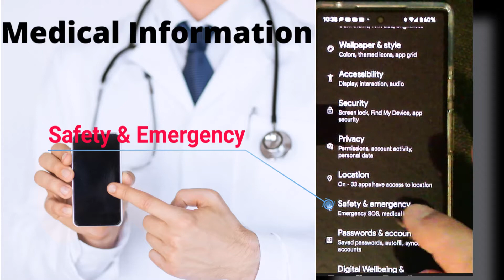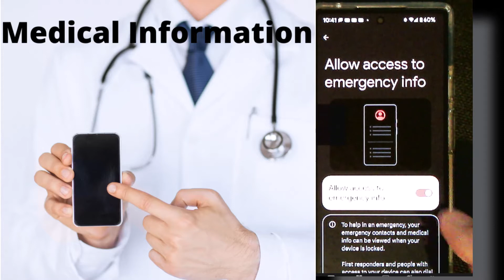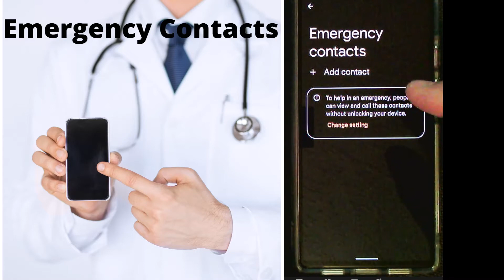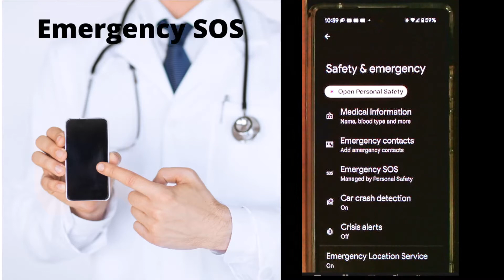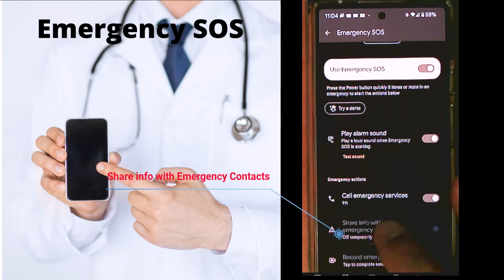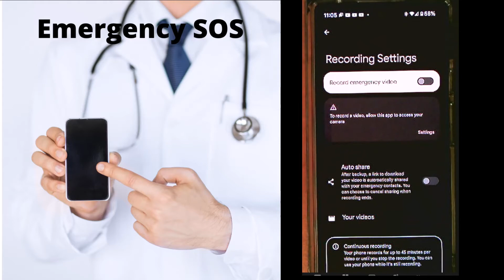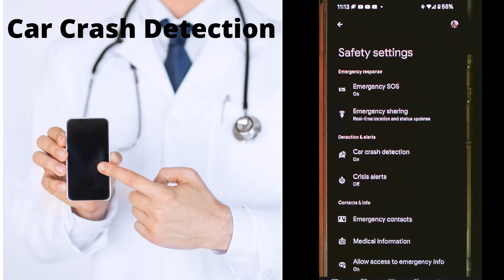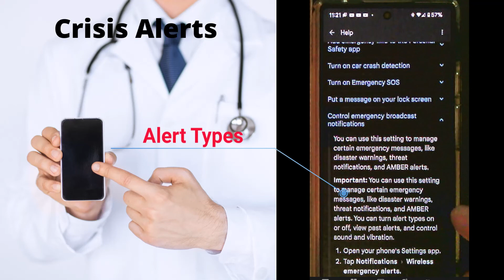How to add Emergency information to an Android phone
Medical information is a type of information that is often difficult to find. It's not always available in one place. This makes it hard for people who need medical care to get the information they need.
This video shows you how to complete the information on an android phone.

00:00 Introduction
00:12 How to add Emergency info to your Android Phone
01:17 Tech for Senior
01:48 Pixel 6 and Android 12
02:25 Medical Information
05:27 Emergency Contacts
06:23 Emergency SOS
10:53 Car Crash Detection
12:32 Crisis Alerts